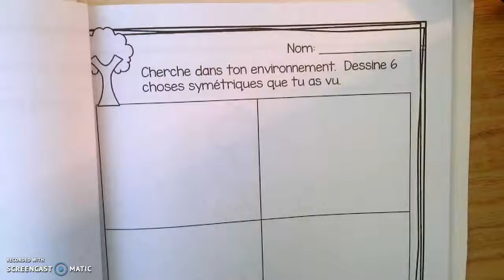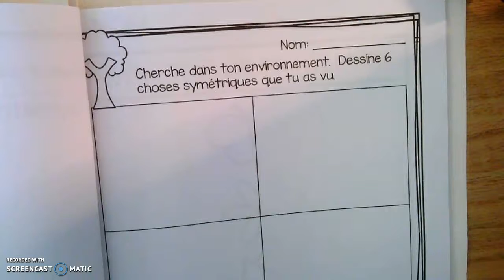Chasse au trésor (mardi, le 11 mai!)